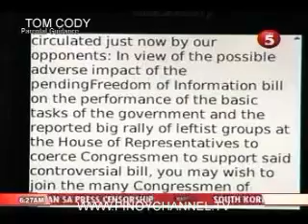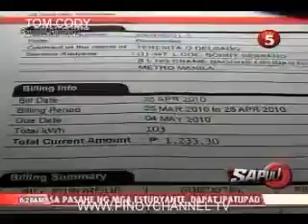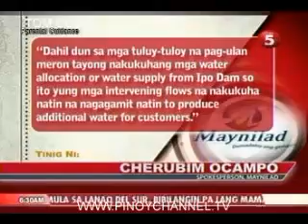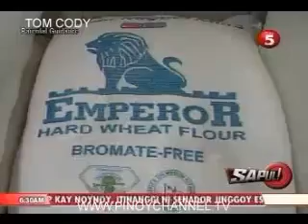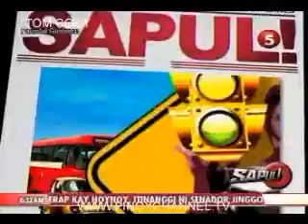BULSEI-JUN08_chunk_8.mp4